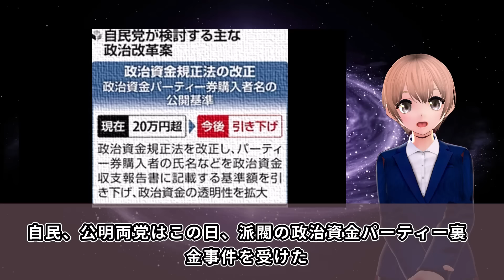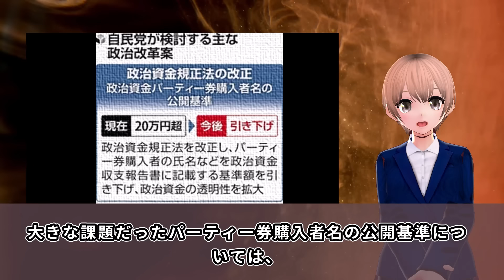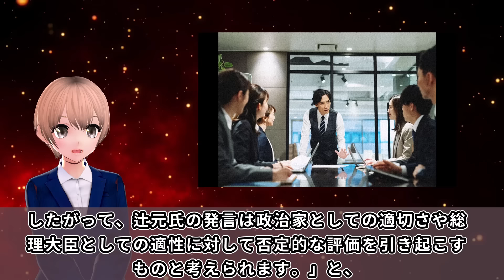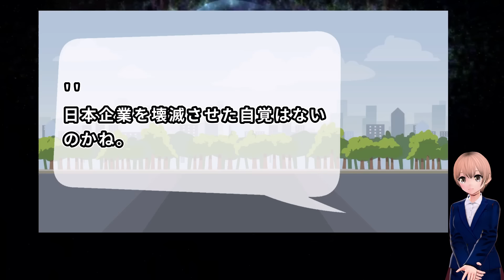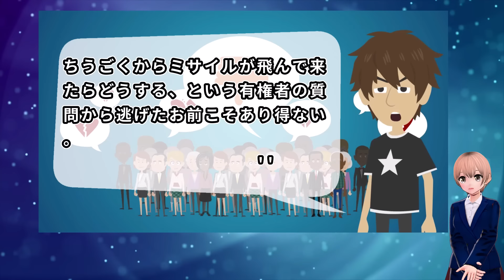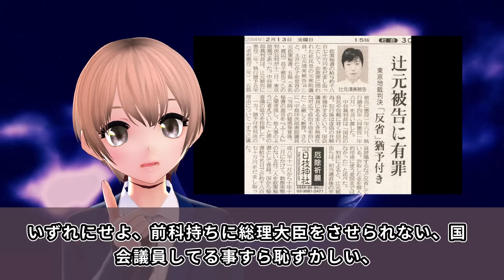立憲民主党の辻元清美議員が、世襲批判で大炎上 小泉進次郎、河野太郎をボロカスに批判で自ら総理大臣に名乗り？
立憲民主党の辻元清美議員が、街頭演説で自民党を厳しく批判したとの事ですが、、、